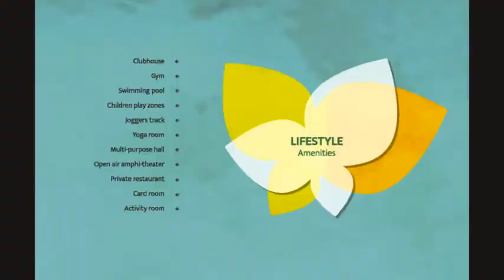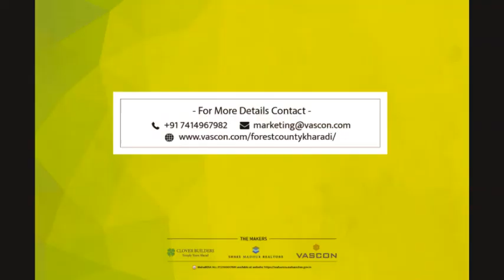2 & 3 BHK Homes @ Forest County Kharadi, Pune by Vascon and Clover Builders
Vascon Engineers present Forest County at Kharadi Pune. Announcing the launch of last two towers - Tower N & Tower W. An advance Lifestyle with Health at it's Heart and Technology for the Mind.

LIFESTYLE AMENITIES -

Clubhouse
Gym
Card room
Open air amphi-theater
Swimming pool
Children play zones
Multi-purpose hall
Joggers track
Yoga room
Private restaurant
Activity Room

SERENE FEATURES -

Manicured lawns
Senior citizens enclave
Landscaped gardens
Water body and fountains
Gazebo
Walk ways
Breakout points
Chit - chat corners

SPORTS COMPLEX -

Carrom
Foosball table
Skating ring
Chess
Tennis courts
Basket ball court
Squash court
Covered badminton court